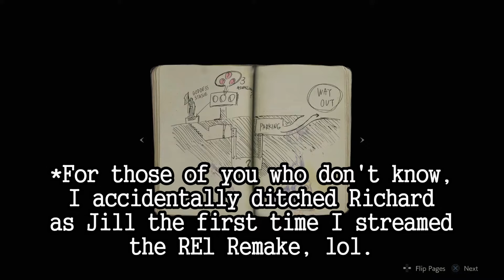Resident Evil 2 Remaster (Claire) Stream Compilation #1